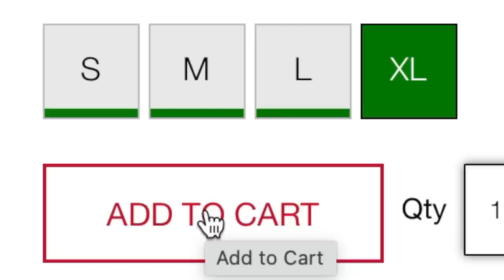What windsurf sail brand are you?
After exhaustive research, a clearer picture has emerged of the type of customer each sail brand attracts. The results are presented here.